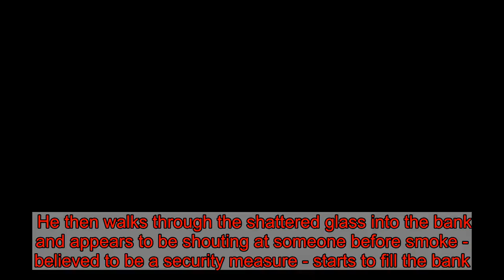Video shows man hurling beer barrel through front of Barclays Bank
A man has been arrested after a beer barrel was hurled through the window of a bank in Wigan town centre.   Police were called to Barclays on Market Place just before 4.50pm on Friday to reports of criminal damage.  Footage posted on social media shows a man walking up to the front of the building and throwing a metal barrel at the glass door.  He then walks through the shattered glass into the bank and appears to be shouting at someone before smoke - believed to be a security measure - starts to fill the bank.  Witnesses say the man tried to smash the door a few times before he was eventually successful.   Police say he was detained by members of the public before being arrested by officers.  The scene remained taped off on Friday night while investigation work was carried out.    A spokesman for GMP said: "Police were called shortly before 4.50pm today (Friday, January 10) to reports of criminal damage at a bank on Market Place in Wigan Town Centre.   "A man was detained by members of the public before being arrested by police on suspicion of criminal damage and taken to custody."    We now have a dedicated  page bringing you all the latest news, events and community news in and around Wigan, Atherton and Leigh. To keep up to date with all that is happening in the area, and to join in the discussion, follow the page here .